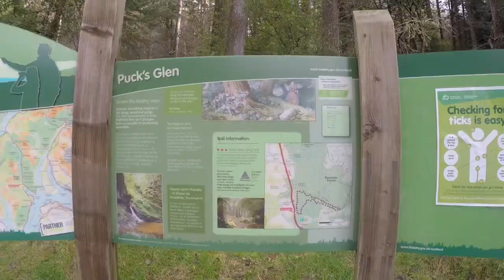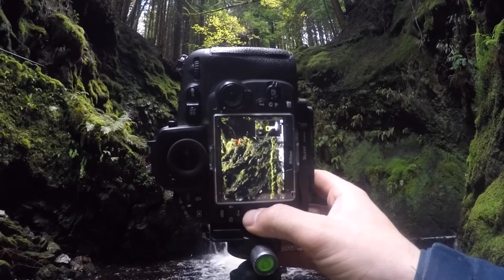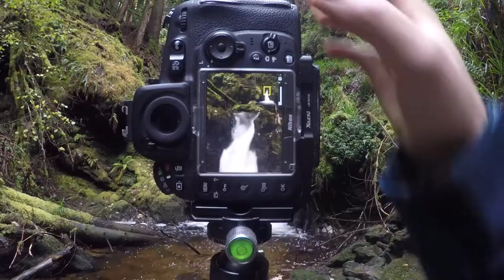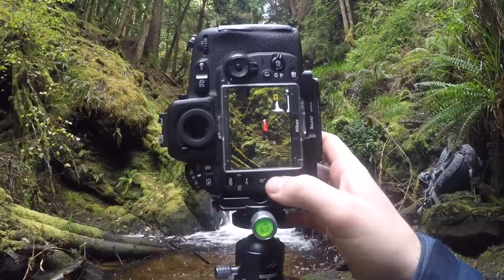Creating instagram bangers with my friend Beatrise | Pucks Glen | Landscape Photography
In this weeks Vlog I headed to Pucks Glen with my friend Beatrise to create some Instagram BANGERS!!!

If you have never been to Puck Glen In Argyle & Bute It is a location you have to visit, with its lush green trees, mossy banks and stunning Burn. The perfect place to take you camera or the family :)

The aim of the journey was to create scale and have my friend Beatrise stand out as much as possible against the lush green surrounding.

So first we headed to the local town to grab a bright jacket, after searching for a while we came across the perfect thing a Mac